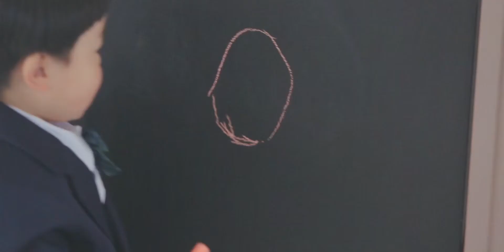fhans film - Hiroto 753